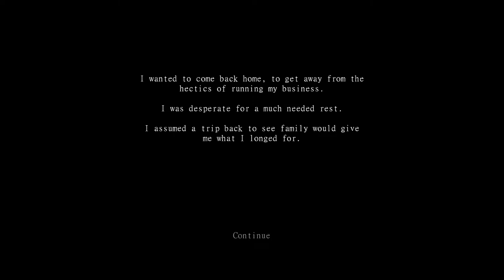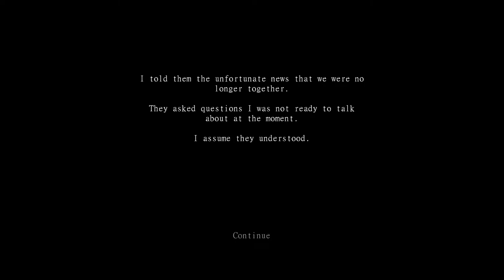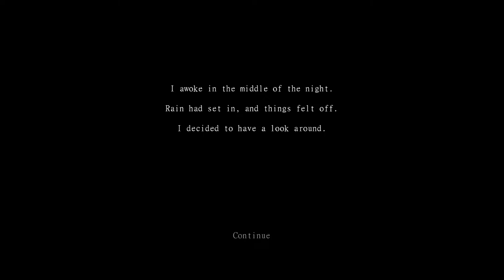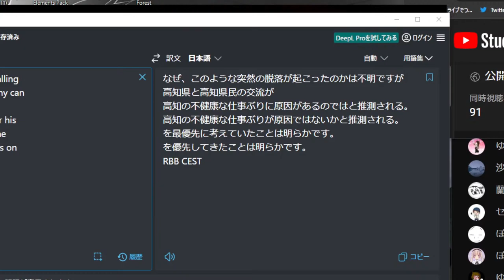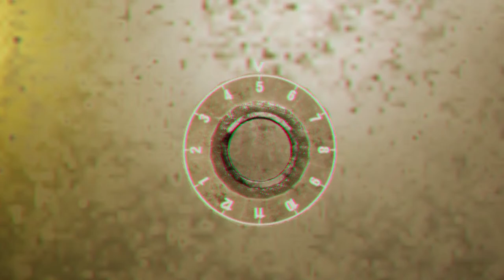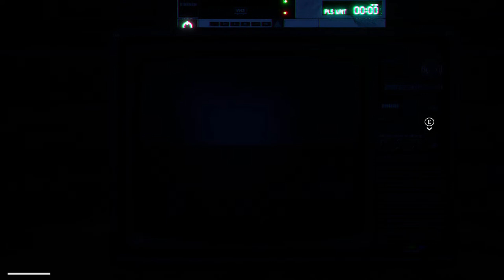𝐊𝐔𝐂𝐇𝐈𝐒𝐀𝐊𝐄 口裂け女 | Full Game | わたし､きれい？口裂け女から逃げ延びる和風ホラーゲームが怖すぎる...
マスク美人が襲ってくるホラーゲーム

ゲーム名　kuchisake 口裂け女

気軽にコメントしてくれ